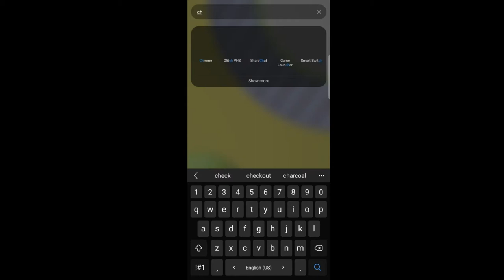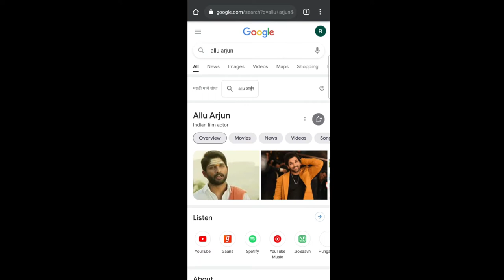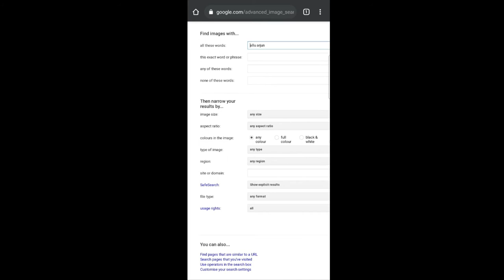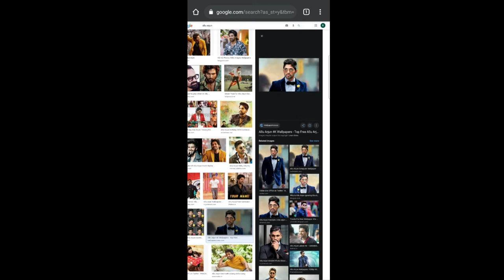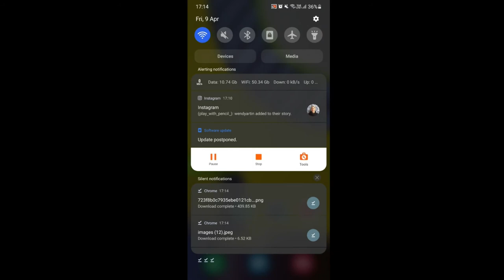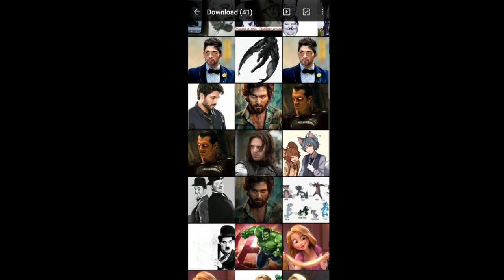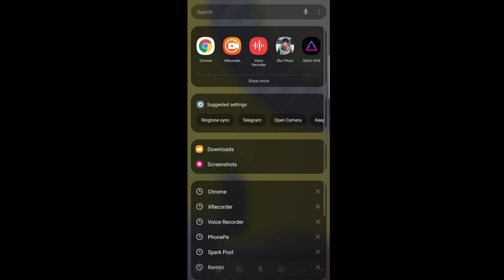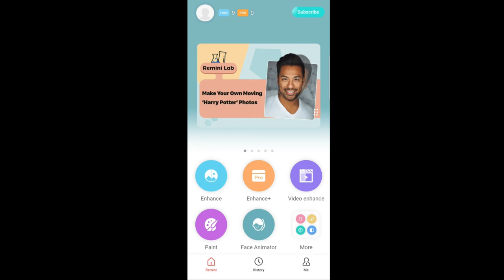How to download HD image for Drawing | Simple and easy.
Hello everyone 👋

For paid online drawing classes or sketch
order inquiry

common use Materials
1) Willow charcoal👇

2) Camel Compressed charcoal 👇

3) High quality cartridge papers👇

5)kneadable eraser👇
👈 for better quality

6)pencil eraser👇

Drawing tools that i use for my drawings

1] High quality cartridge papers👇

2] ivory sheets for realistic drawing👇

3] staedtler graphite pencil👇

4] camlin graphite pencil👇

5] fabercastle black matt graphite pencil👇

6] camlin soft charcoal pencil👇

7] soft brush👇

8] Isomars paper stump👇

10]kneadable eraser👇
👈 for better quality

11] pencil eraser👇

12]white gel pen👇

For video shooting i use

Camera tripod👇

Mobile tripod👇

mic for better sound quality👇